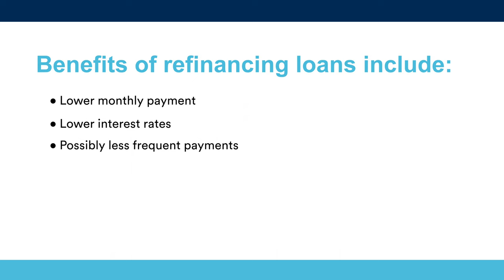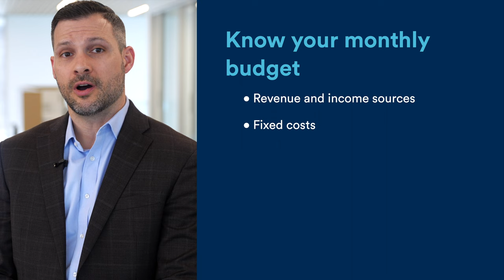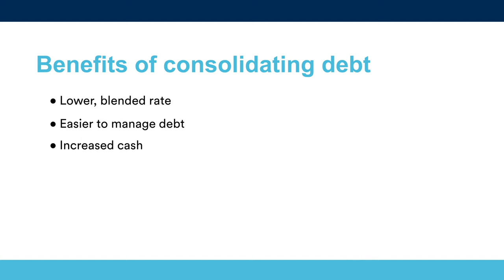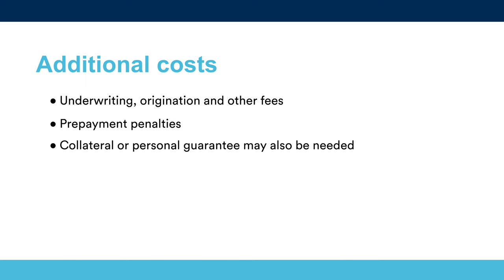Debt Refinancing for Small Business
For many business owners, the COVID-19 global pandemic resulted in them needing to take on additional debt to keep their operation afloat during the crisis. As the economy continues to recover, business owners may be looking for ways to better manage their debt. Refinancing debt is a good option for businesses who have a high debt load and want to increase cashflow by spending less per month on interest.